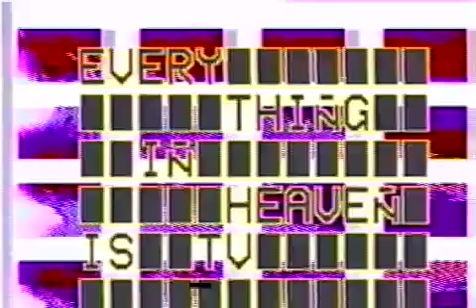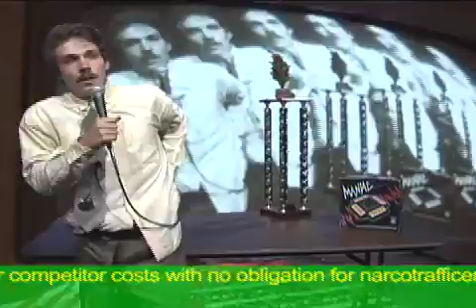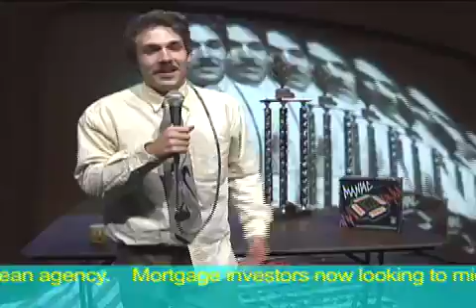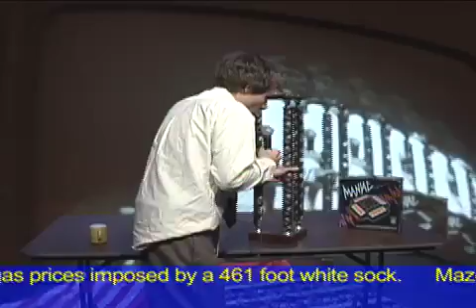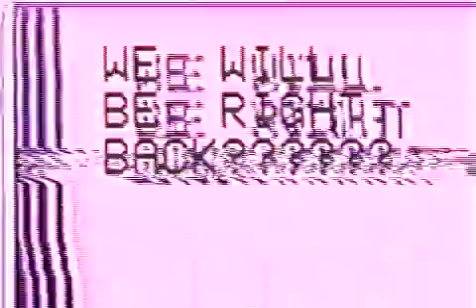Everything in Heaven is TV - My Trash of the Bag Dot Com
Everything In Heaven Is TV is a Totally Wreck Production Institute Production in association wtih Channel Austin Public Access

Gotta Bag of Trash? Trash is my Bag! is taped in front of a live studio audience

EIHITV
CHANNEL AUSTIN
CABLE 16